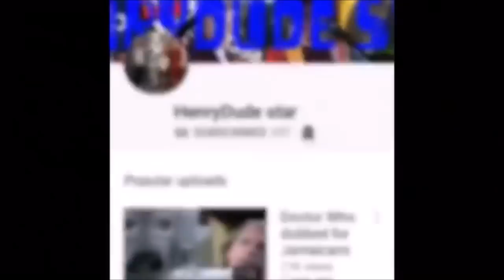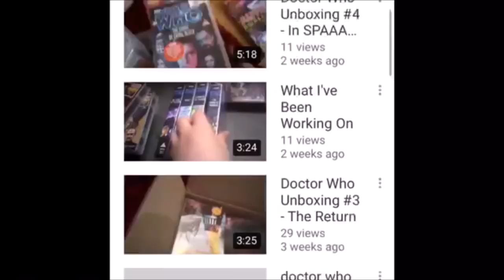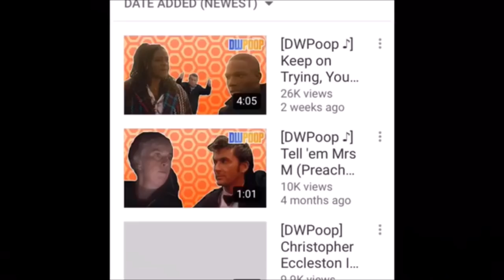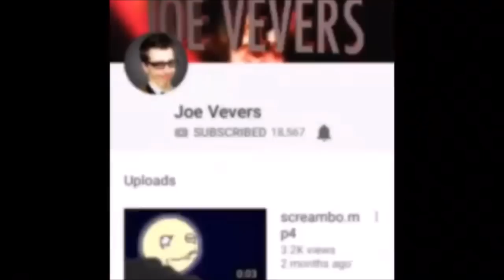Top 50 WhoTubers 2018 - Part 2/6 (40-31)